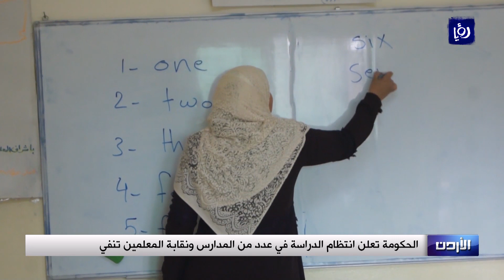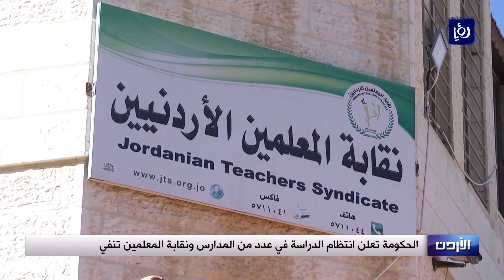الحكومة تعلن انتظام الدراسة في عدد من المدارس ونقابة المعلمين تنفي - (1/10/2019)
للحديث أكثر حول تطورات إضراب المعلمين، معنا رئيسُ لجنة التربية والتعليم والثقافة في مجلس النواب، الدكتور ابراهيم البدور.